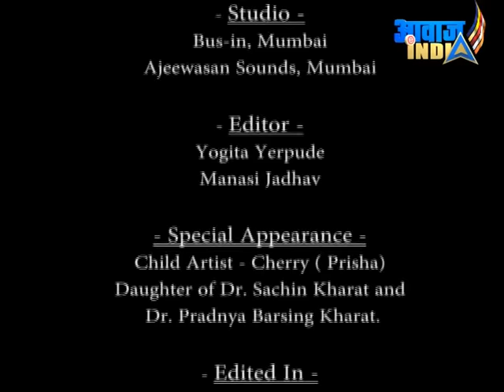बुद्ध की प्रबुद्धता